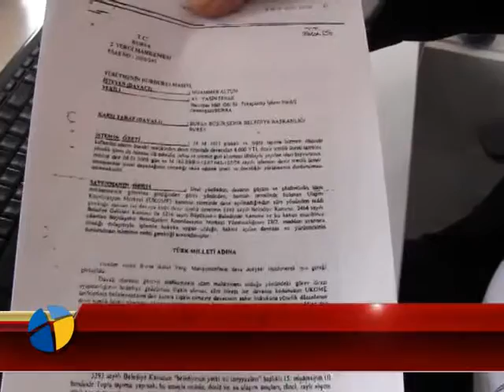ESKİ ODA BAŞKANINDAN ELEŞTİRİ